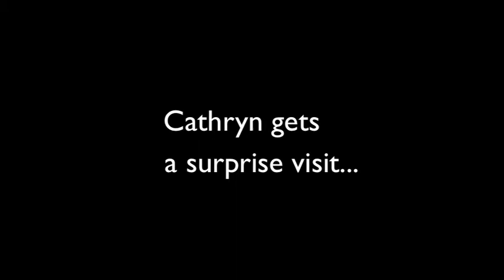Marquette's Cheer Fairy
All you need is a little help from the Cheer fairy to make your brights brighter and your whites whiter!